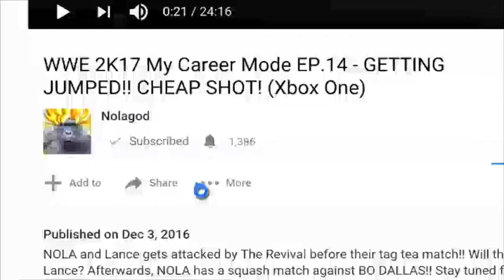DBZ Shin Budokai 2: Another Road PSP - Ultimate Gohan Arcade - Part 2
PART 2 IS HERE!! I play as Ultimate Gohan in the Arcade mode against various z-fighters and foes such as Cell, Vegeta, and Kid Buu. Hope yall like it. I NEED ABOUT 10 OR MORE LIKES FOR A PART 3.